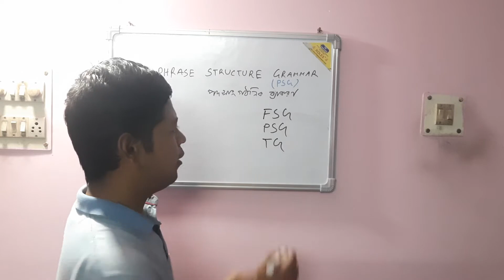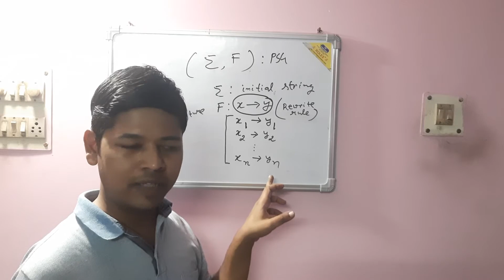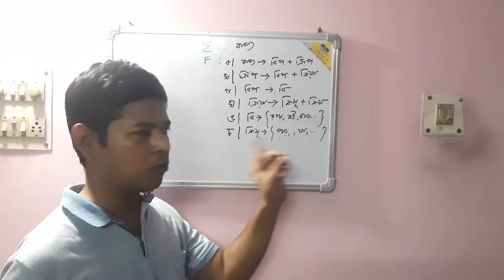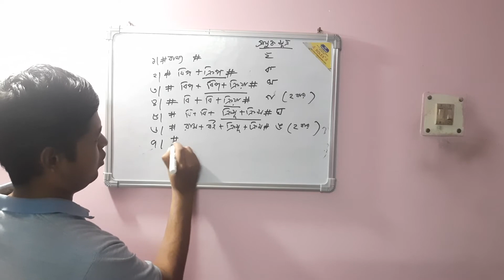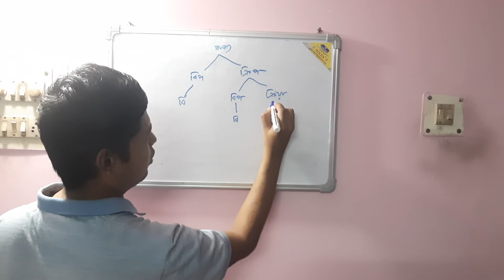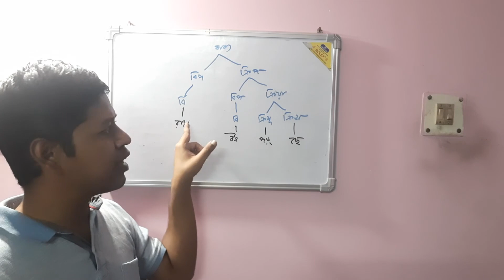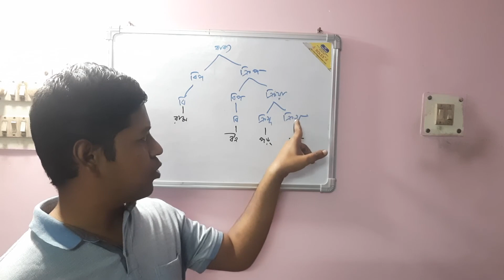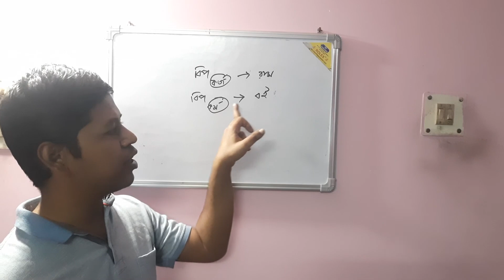Phrase Structure Grammar - 1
00:00 intro
1:25 IC Analysis and PSG
2:24 FSG, PSG, TG
3:45 (𝚺, F) Model
16:51 Three types of strings
20:07 Drawing a tree diagram
21:55 Derivation vs tree diagram
24:19 Functional category